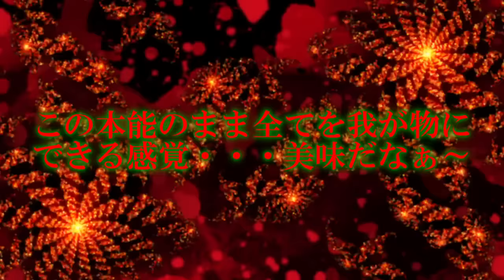専属神篇第3幕EP5～Stella Cinderella～219話「スティアのファインプレー」（※閲覧注意）